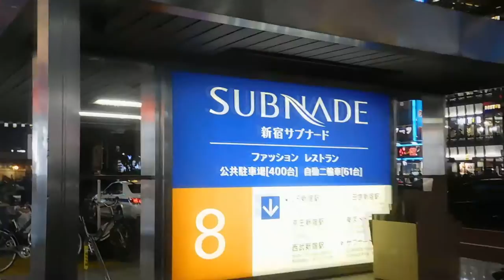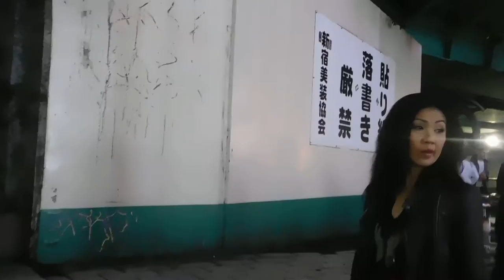DSCN9328時間凍結おじさん20161017新宿にて移動中